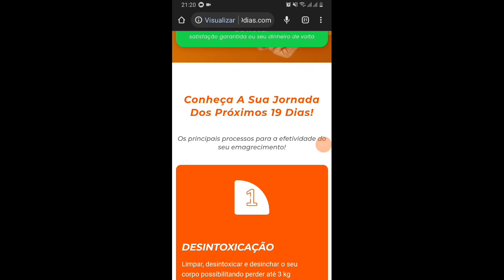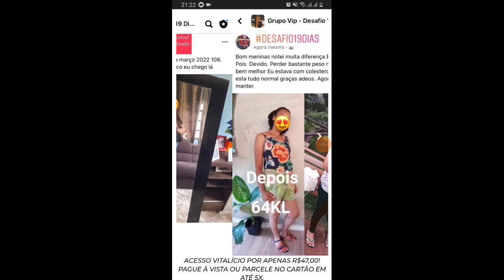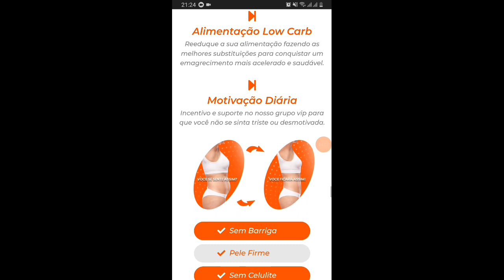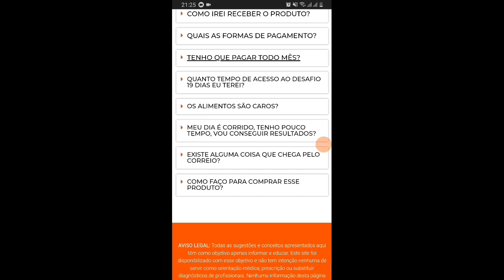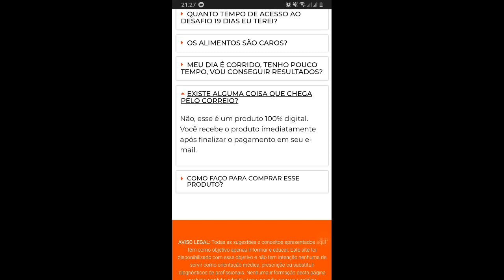Desafio 19 dias- 😱ALERTA😱-emagrecer rápido com o desafio 19 dias/Realmente funciona?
O desafio 19 dias é um ebook completo com receitas elaboradas para queimar gordura.
Será se realmente funciona?
Sim
Sabe aquela gordurinha localizada, aquela barriguinha que te acompanha todos
os dias na frente do espelho?
Sera eliminada com o desafio 19 dias!
✅ Aprender controlar a fome
✅ Desafio de Reeducação Alimentar
✅ Cardápios Completos para todos os dias do desafio
✅ Exercícios da personal focados na queima de gordura rápida
✅ Chá Seca Barriga Secreto
✅ Emagrecer de 5 a 10kg de Forma Saudável em apenas 19 dias
Você pode refazer o ciclo dos 19 dias sempre que quiser e dessa forma
conquistar o corpo que você deseja, sem pagar nem um centavo a mais
por isso.
E ainda você terá o suporte e motivação que você precisa direto no nosso
Grupo VIP no Facebook onde estão mais de 9 mil pessoas com o
mesmo objetivo que você, se ajudando todos os dias.